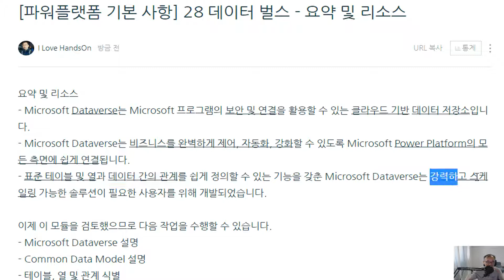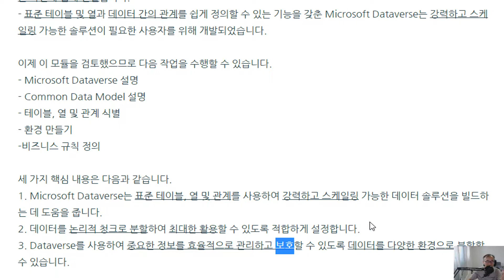파워플랫폼 기본 사항 28 데이터 벌스 요약 및 리소스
이번 시간에는 데이터벌스를 요약 정리해보겠습니다.

- Microsoft Dataverse는 Microsoft 프로그램의 보안 및 연결을 활용할 수 있는 클라우드 기반 데이터 저장소입니다.
- Microsoft Dataverse는 비즈니스를 완벽하게 제어, 자동화, 강화할 수 있도록 Microsoft Power Platform의 모든 측면에 쉽게 연결됩니다.
- 표준 테이블 및 열과 데이터 간의 관계를 쉽게 정의할 수 있는 기능을 갖춘 Microsoft Dataverse는 강력하고 스케일링 가능한 솔루션이 필요한 사용자를 위해 개발되었습니다.

이제 이 모듈을 검토했으므로 다음 작업을 수행할 수 있습니다.
- Microsoft Dataverse 설명
- Common Data Model 설명
- 테이블, 열 및 관계 식별
- 환경 만들기
-비즈니스 규칙 정의

세 가지 핵심 내용은 다음과 같습니다.
1. Microsoft Dataverse는 표준 테이블, 열 및 관계를 사용하여 강력하고 스케일링 가능한 데이터 솔루션을 빌드하는 데 도움을 줍니다.
2. 데이터를 논리적 청크로 분할하여 최대한 활용할 수 있도록 적합하게 설정합니다.
3. Dataverse를 사용하여 중요한 정보를 효율적으로 관리하고 보호할 수 있도록 데이터를 다양한 환경으로 분할할 수 있습니다.